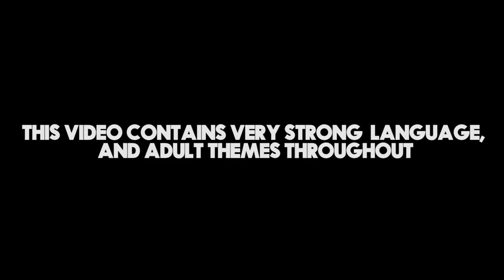Gyptian, Vershon, Gage & more Dancehall Cypher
Seani B invites a slew of Dancehall deejays in for a big cypher!